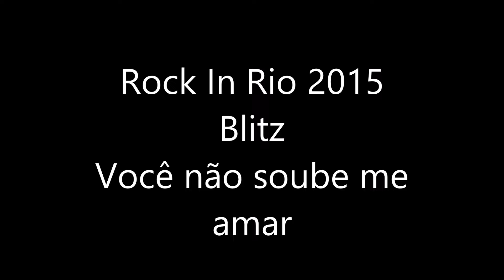Rock In Rio 2015 - Blitz - Você não soube me amar